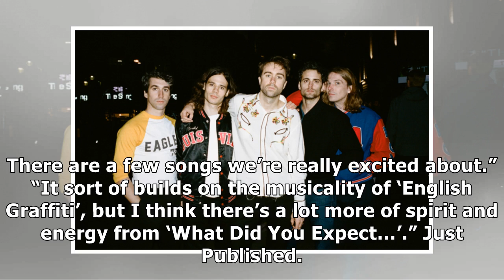The vaccines confirm new album and london gig for 2018- News E